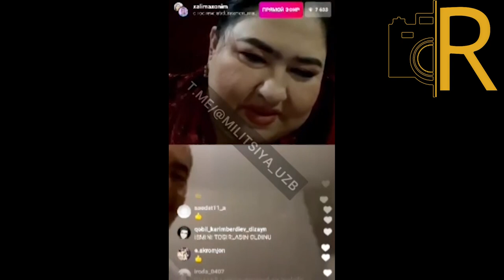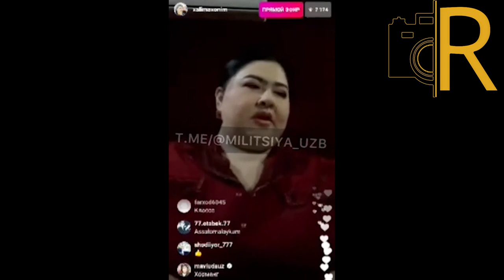AHAQ QAYUM "MILLION"NI SO'NGGI BOR OGOHLANTIRDI